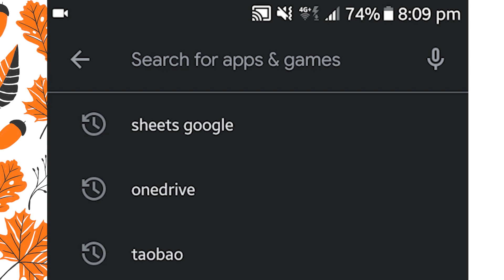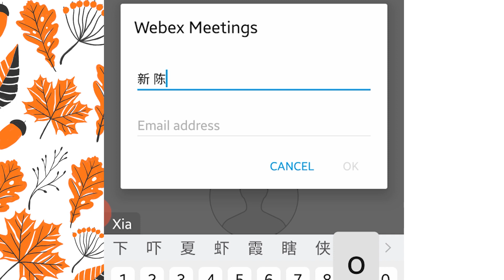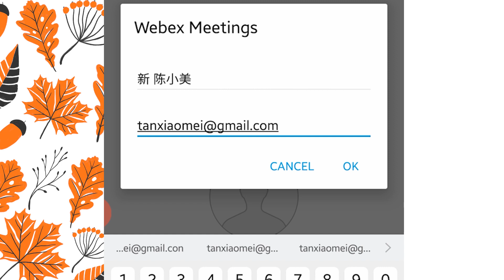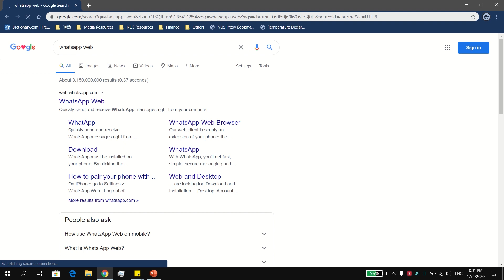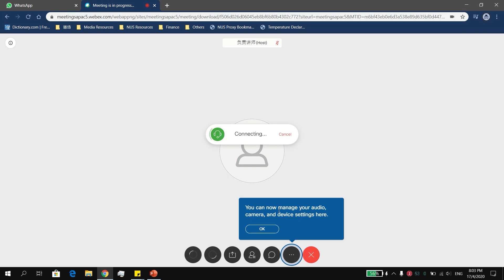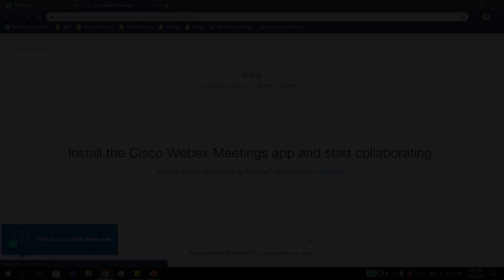Cisco Webex 线上上课教程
如何上 Cisco Webex Meetings 线上上课的步骤。

教程里会教大家以下的几个步骤：
1) 下载 Cisco Webex Meetings 应用程序在手机 (Android) / 电脑
2) 通过连接进入线上课室
3) 该注意的事项

该视频包含中英文字幕，如果需要，请点击 CC / Caption.
This video contains both Chinese and English subtitles.